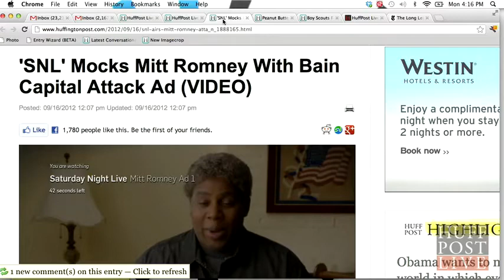Community Sound Off SNL Skit Mocks Romney